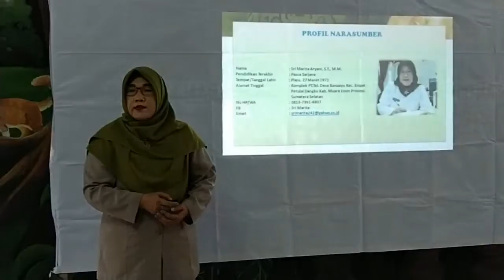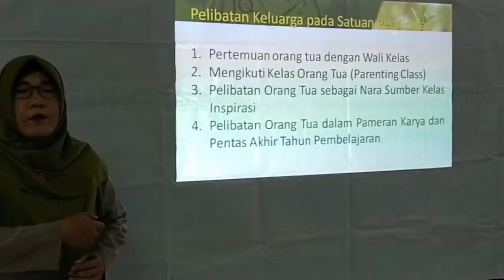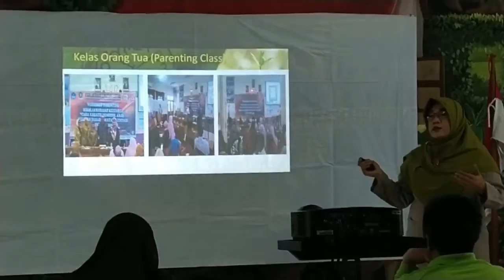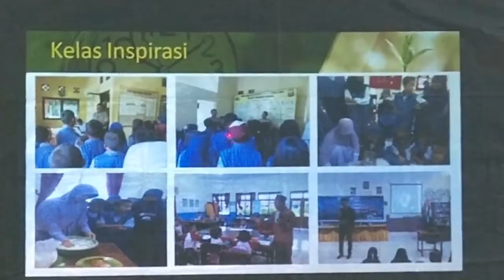TUGAS AKHIR BCF DIKKEL DARING 2019